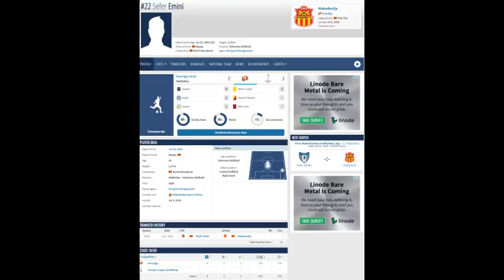Sefer Emini Midfield